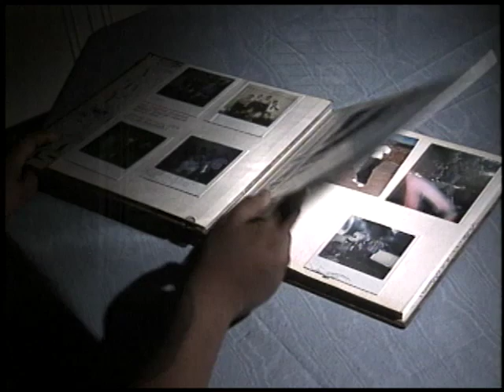Phoenix Gangs part 1 by Eric Blumer solo video journalist 1993 KTVK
Produced by Eric Blumer and Pam Tighe. Frank Camacho voice track / reports.